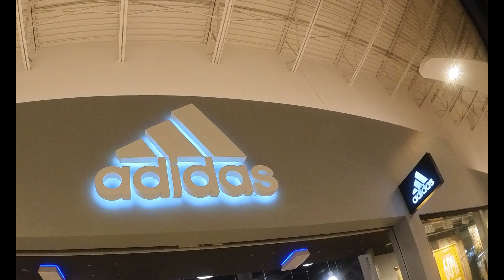It's Been Almost 30th Years Since I Collaborated With These Marines!!!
Some of my old friends from 12th Marines in Okinawa Japan came through. It's been a long time.